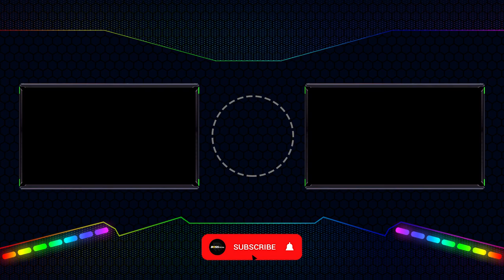I tried this fun gimmick chart: Do It Yourself D17 (Another Nightmare | A-NM) | PUMP IT UP NX2 ✔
PUMP IT UP NX2
Do It Yourself (두 잇 유어 셀프) D17 - Another Nightmare (A-NM)

■ Song: Do It Yourself (두 잇 유어 셀프)
■ Artist: Lazybone (레이지본)
■ Difficulty:
 ► A-NM 17 (Another Nightmare Level 17)
 ► D17 (Double 17)
■ Step Artist: JKD
■ Player: ZHAOYUN
Normal Judgement

P/S: Legendary gimmick chart

► Looking for more PIU artworks here, Please visit and like page:
Gyo Design+